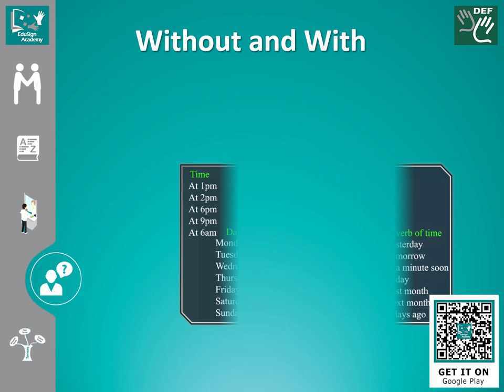Strengthen your English communication skills with the EduSign Academy App. Download it now!